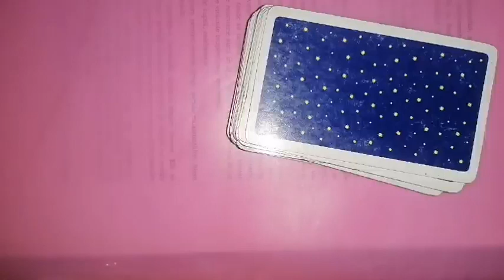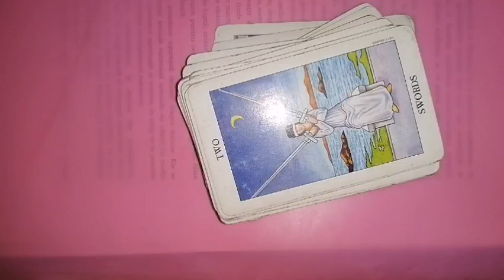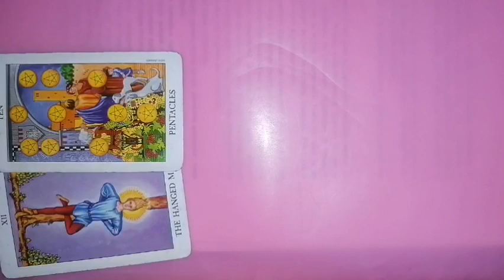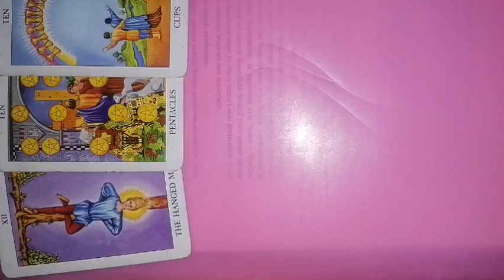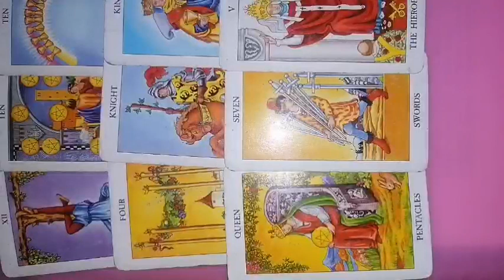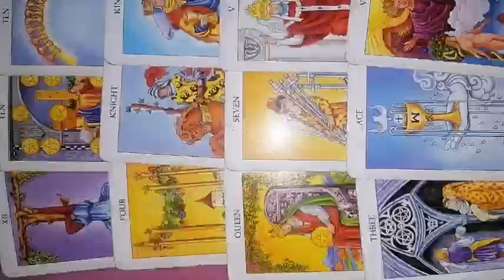PESTI 24-30 aprilie 2023